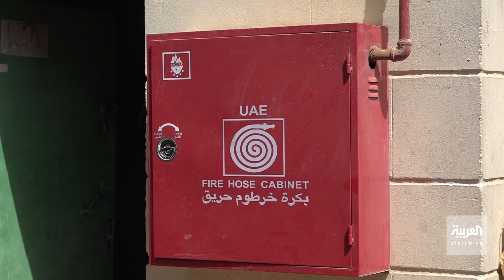حرائق الصيف تكبد العراق مليارات الدولارات سنويًا.. لماذا؟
حرائق الصيف تكبد العراق مليارات الدولارات سنويًا.. وعدم تطبيق إجراءات السلامة يهدد بمضاعفة الخسائر